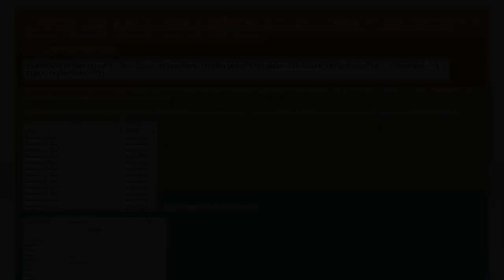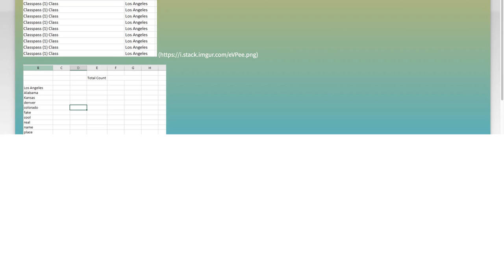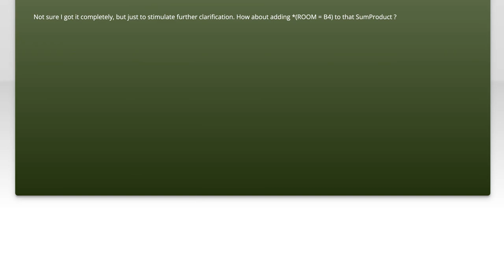Excel Sumproduct with If or count?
excel: Excel Sumproduct with If or count?

Related to: excel, excel-formula